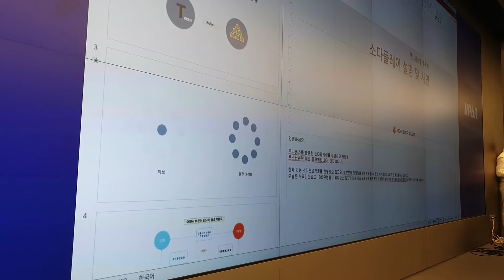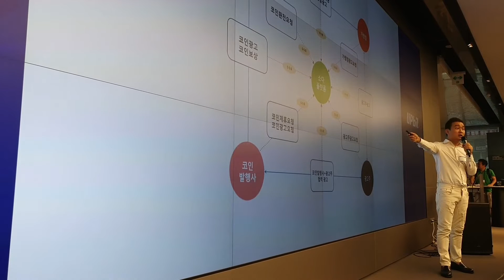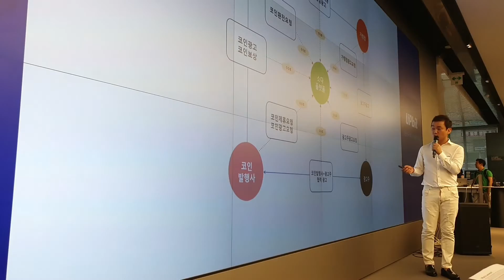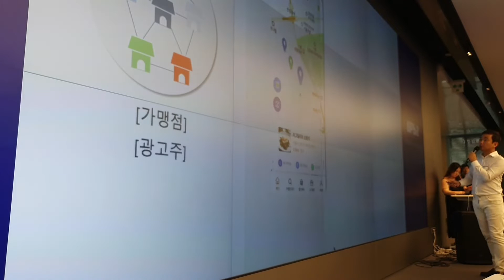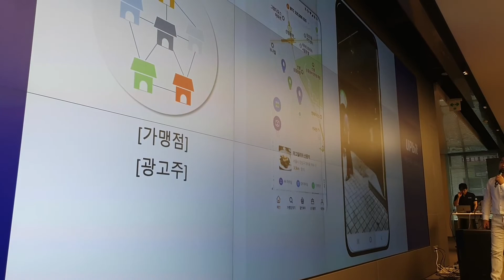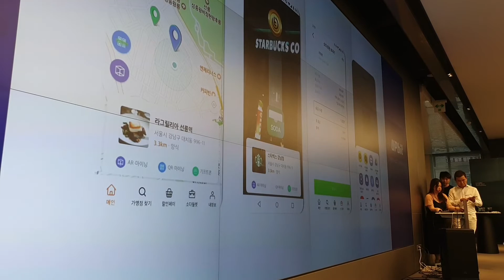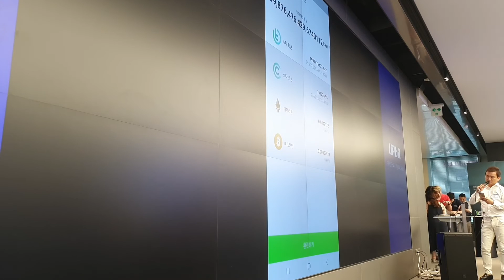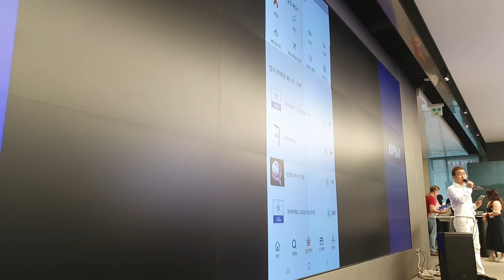소다플레이 루니버스 블록체인 결제